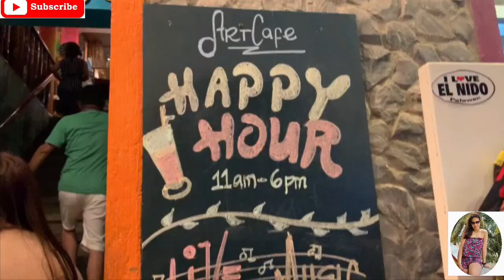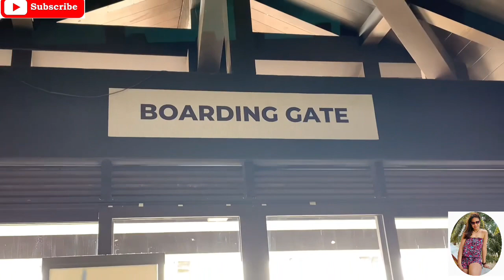Leaving El Nido// Dinner with my new found friends: